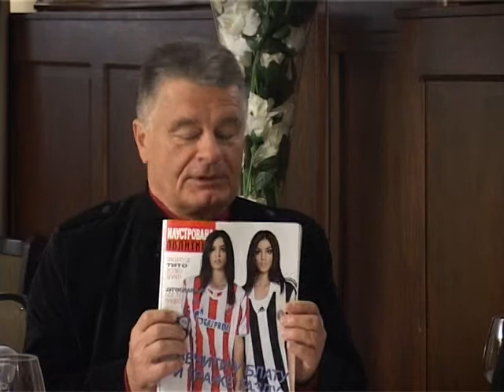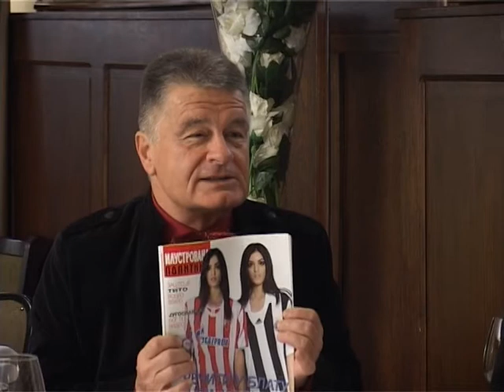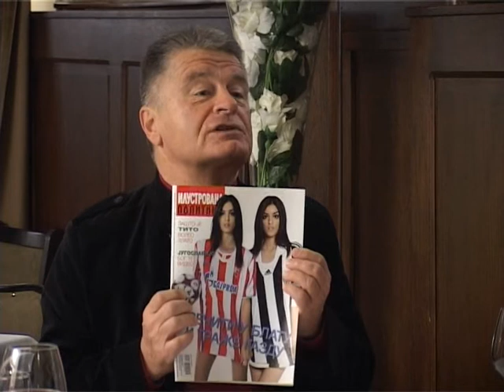NESTO NOVO ILUSTROVANA POLITIKA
treiler za Ilustrovanu politiku